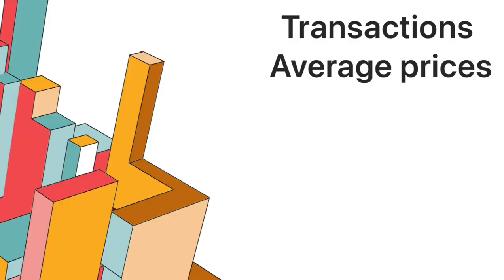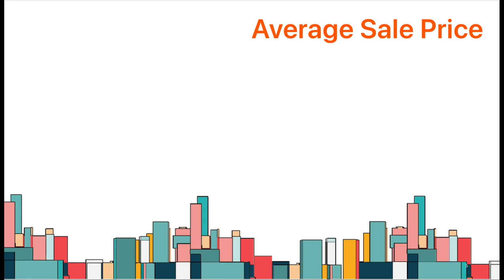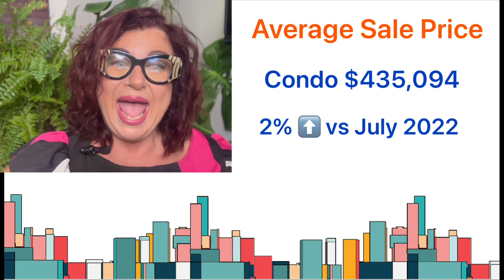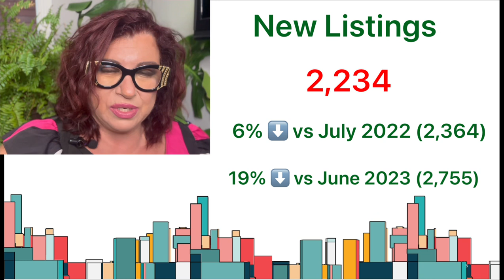Alvina Usher-Ottawa Real Estate Expert covered July 2023 Market Snapshot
Stabilized July Resale Market Showing Positive Price Gains

Members of the Ottawa Real Estate Board (OREB) sold 1,263 residential properties in July through the Board’s Multiple Listing Service® (MLS®) System, compared with 1,102 in July 2022, an increase of 15%. July’s sales included 979 in the freehold-property class, up 18% from a year ago, and 284 in the condominium-property category, a 6% increase from July 2022. The five-year average for total unit sales in July is 1,621.

“Both transactions and average prices are up from last July indicating consumers remain confident in the market notwithstanding the two recent quarter-percent interest rate hikes by the Bank of Canada. We’re only a month into the third quarter, but based on July’s positive indicators, we are likely to see solid year-over-year results in the second half,” says Ottawa Real Estate Board President Ken Dekker.

By the Numbers – Average Prices*:

The average sale price for a freehold-class property in July was $754,188, an increase of 5% from 2022, and a 1% increase over June 2023 prices.
The average sale price for a condominium-class property was $435,094 an increase of 2% from a year ago, although 3% lower than June 2023 prices.
With year-to-date average sale prices at $735,103 for freeholds and $433,447 for condos, these values represent a 9% decrease over 2022 for freehold-class properties and a 6% decrease for condominium-class properties.
“July’s average prices are showing positive gains over last year, and year-to-date numbers, as expected, are still closing the gap from the peak pandemic market activity of early 2022. Additionally, inventory continues to climb steadily as new listings are added to the housing stock, creating more options for homebuyers. August may be a slower month in Ottawa, but I wouldn’t take a vacation from shopping for your home.”

By the Numbers – Inventory & New Listings:

July’s new listings (2,234) were 6% lower than July 2022 (2,364) and down 19% from June 2023 (2,755). The 5-year average for new listings in July is 2,336.
Months of Inventory for the freehold-class properties has decreased to 2.7 months from 2.9 months in July 2022 but increased from 2.1 months in June 2023.
Months of Inventory for condominium-class properties has decreased to 2.3 months from 2.5 months in July 2022, but is up from 1.4 months in June 2023.
Days on market (DOM) for freeholds have increased to 26 days from 20 days in July 2022 and 23 days from June 2023.
Days on market (DOM) for condos have increased to 28 days from 20 days in July 2023 and 27 days in June 2023.
“Although we are in a sellers’ market again, the pandemic’s frenzy has calmed considerably. Sellers need to manage their expectations with true market activity — not every property will automatically see multiple offers or immediate sales. Ultimately, a property’s price is determined by how much a buyer is willing to pay. Using the marketing and negotiation skills of a professional licensed REALTOR® is instrumental for both buyers and sellers in this fluid market.”

REALTORS® also help with finding rentals and vetting potential tenants. Since the beginning of the year, OREB Members have assisted clients with renting 3,921 properties compared to 3,528 last year at this time, an increase of 11%.